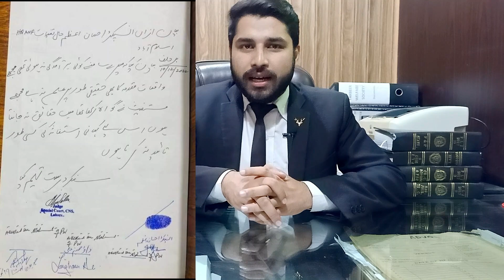Rana sanaullah Acquitted | Narcotics case | Reason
IN this video we are going to discuss about the acquiital of ranasanaullah
in the narcotics case .
Anti narcotics force arrested sanaullah and recovered 15kg drugs from his car.
This will help you to score great marks in the examination as well as to understand the law in easy language and words.
If you have any question and the query about any section, you cant ask me down in the comment section.
Stay blessed.
(Arslan Fareed Advocate High court Lahore)